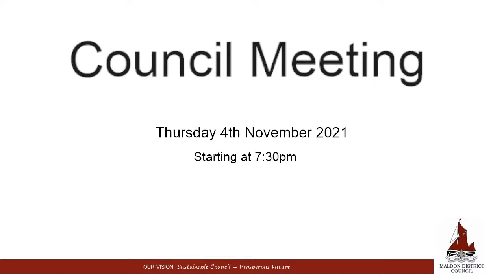04/11/2021 - Council meeting